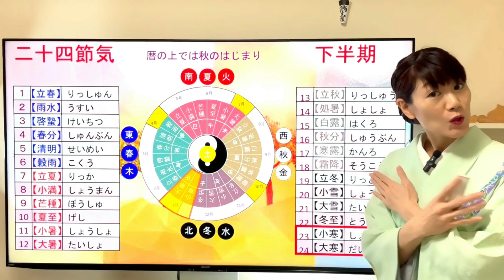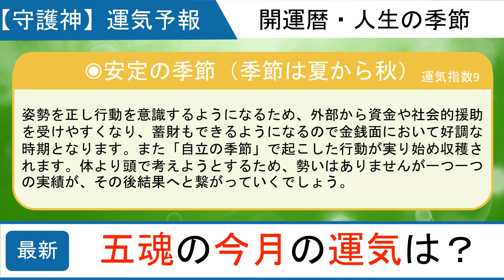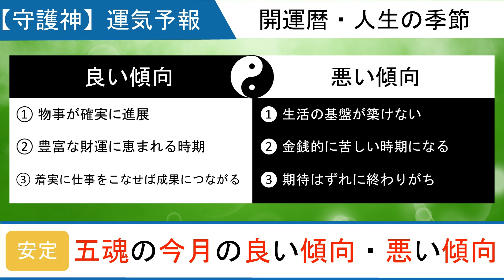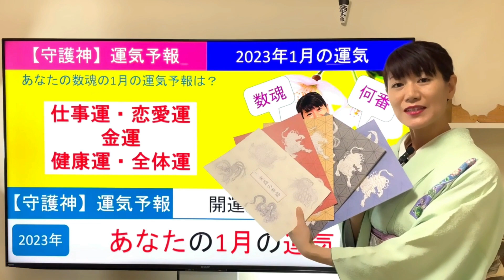五魂【数魂運氣予報】2023年1月6日～2月3日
◆オンラインZoom鑑定

その他の宿魂の運氣
2023年1月